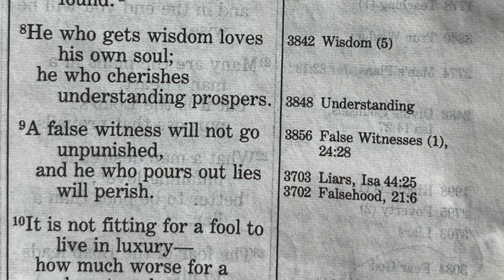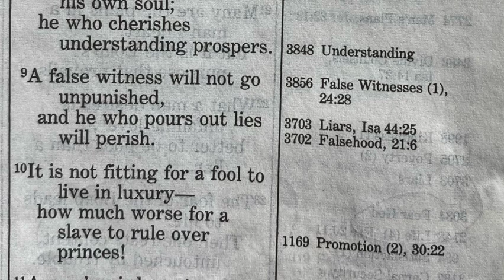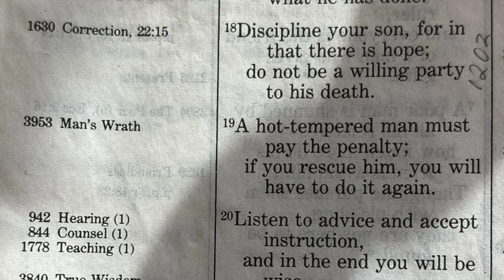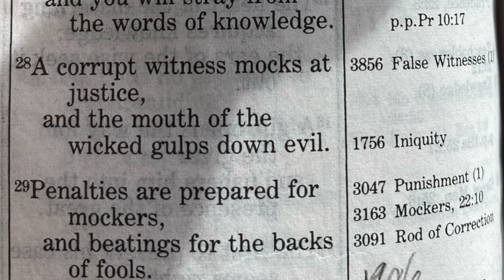Proverbs 19 - Reading the Bible Through with Wade Brown - February 19, 2023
Read along or listen along as you like.  This is from the text of the New International Version (1984).

 Strong Tower Media Video Content   2/19/23

It leads to Youtube increasing exposure to the content of this channel.